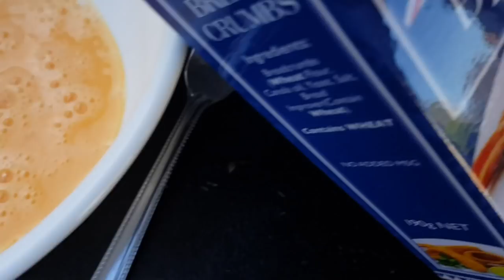BUGGER FISH! Butterfish, Squid and Wrasse Panko Cookup was AMAZING!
Fishing in rough seas for Squid, Butterfish and Wrasse, with Billy the Butterfish Man!

With a few squid, whiting and wrasse on board and a Bonanza haul of Butter Fish I decided to treat you guys with a How to cook Butterfish in Panko Breadcrumbs deep fried.